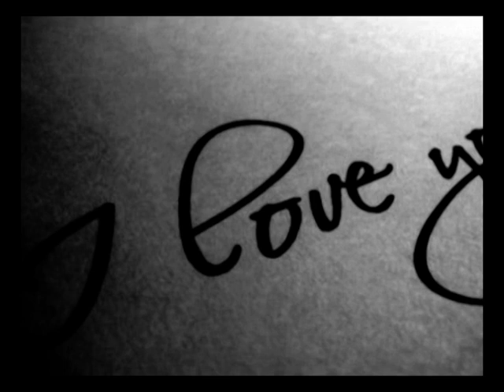"Heart wings" Silbhe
"Heart wings" music by Vincenzo Loglisci
Lyric voice and video Silvia Perfetti (Silbhe)
all rights are reserved in Italian SIAE